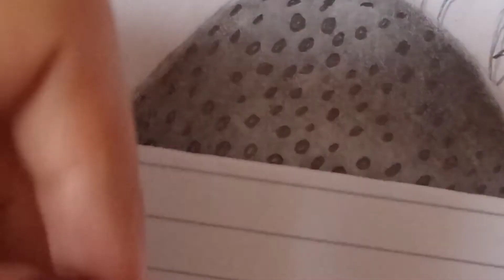How to draw a realistic strawberry